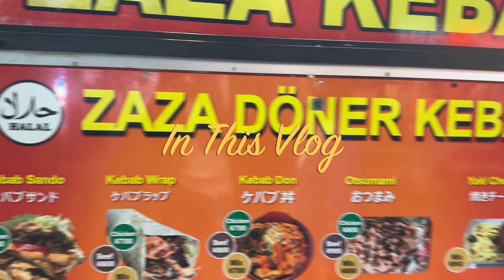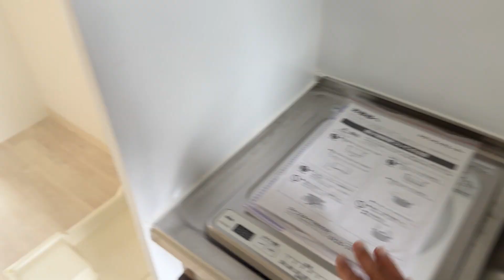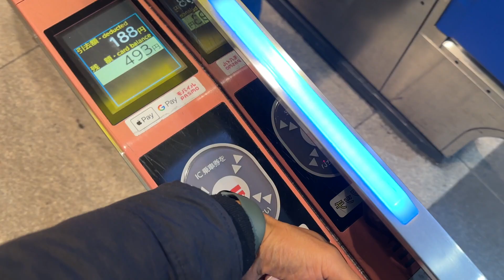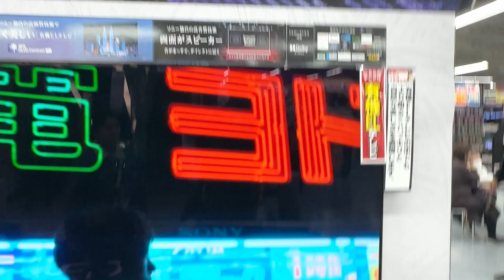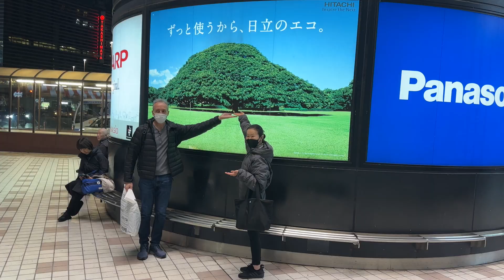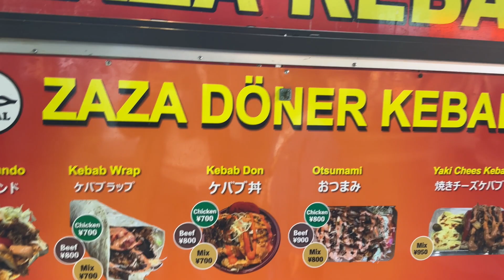A bachelors apartment tour in japan//Indian In Japan//vlog 48.